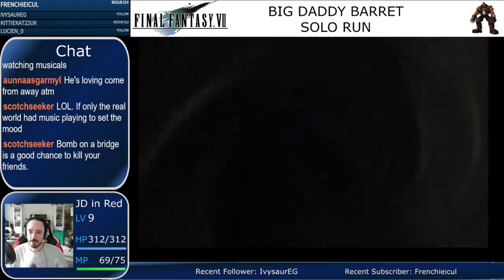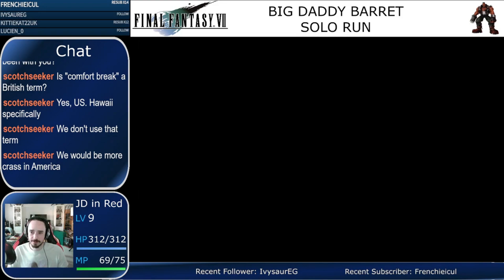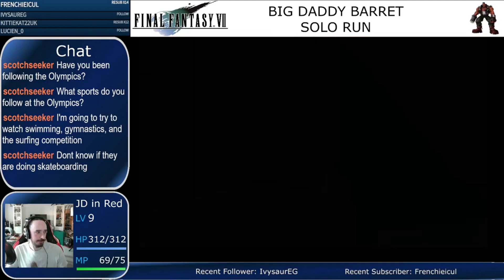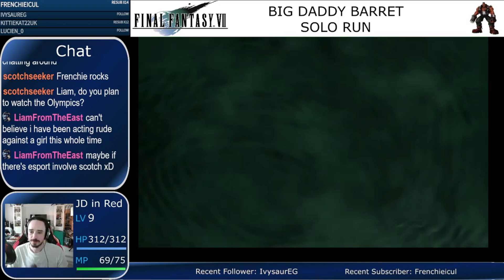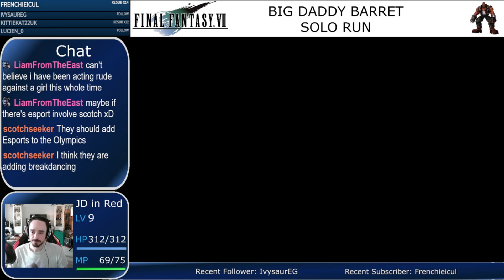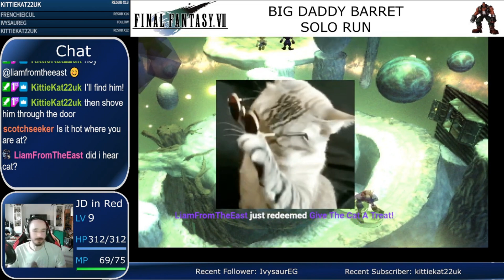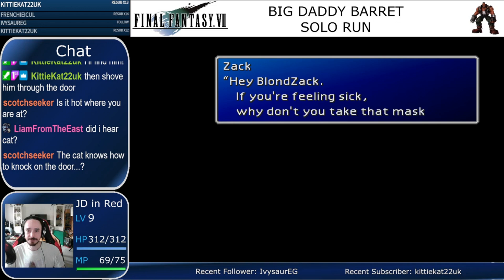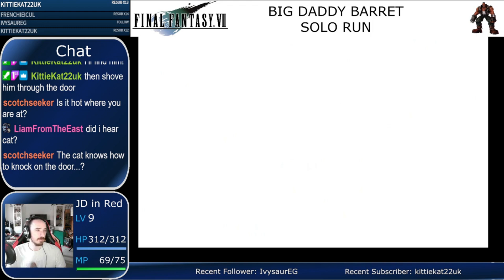There Ain't No Getting Off This Train | Final Fantasy VII Solo Barret Challenge Run | Part 10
Barret Wallace, fearless leader of AVALANCHE, is going to show the planet that he is the REAL hero of Final Fantasy VII.

Rules:
1. If Barret is available, he MUST be in the party.
2. All other party members must be dead or incapacitated before Barret can take any actions against the enemy. Other characters can only act to help KO themselves.
3. If Barret is not currently available, we can act normally.

Originally broadcasted live on Twitch -- You can watch future streams live